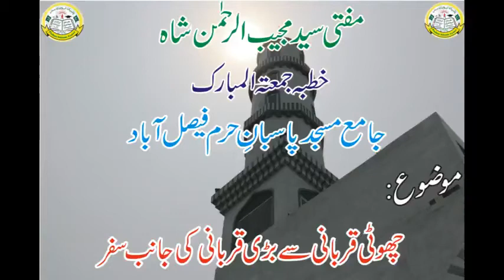Exclusive -Khutba Juma 8 September (Choti Qurbani se bhari Qurbani ki janib Safar) By